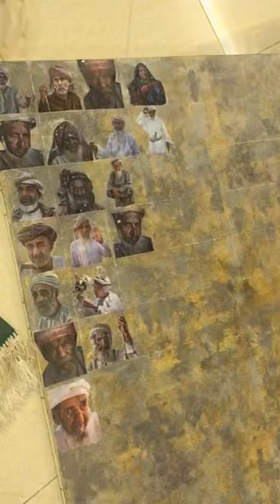Nasser Palangi / Students' Projects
Senior Study's Final Art Projects
Mixed Media Installation No. 2
By: Ghida Abdullah
Instructor: Dr Nasser Palangi
Scientific College of Design (SCD)
Department of Visual Arts
Muscat - Oman